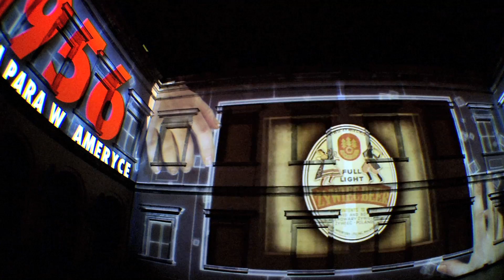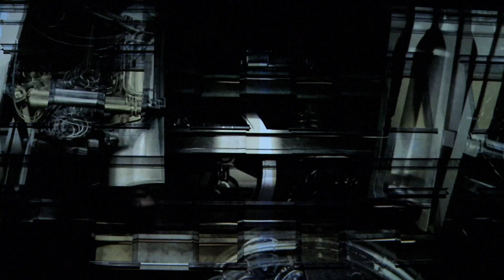Wieczór Premier - 3D Mapping w Warszawie